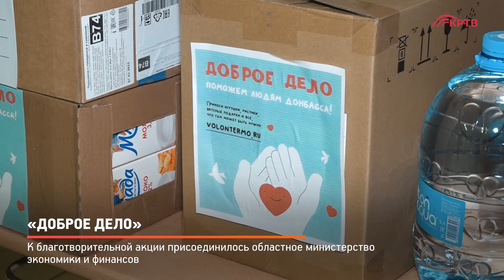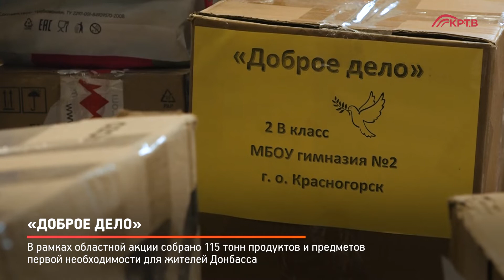КРТВ. Доброе дело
Красногорские школы присоединились к областной акции по сбору гуманитарной помощи для жителей Донбасса. В СОШ №16 участниками кампании стали не только ученики, родители и педагоги, но ещё Вице-губернатор Подмосковья Ирина Александровна Каклюгина, Глава округа Дмитрий Владимирович Волков и депутат Мособлдумы Роман Александрович Володин, а также областное министерство экономики и финансов.